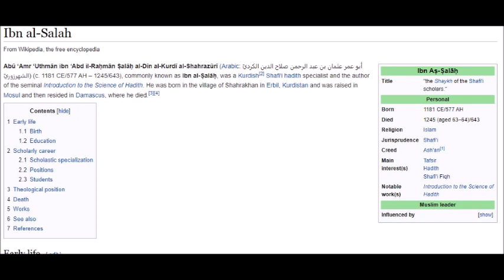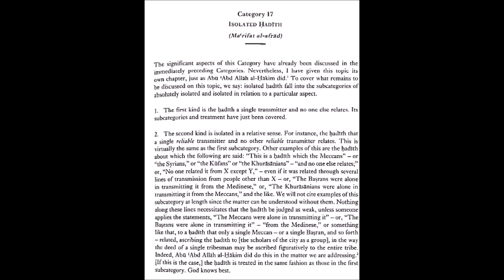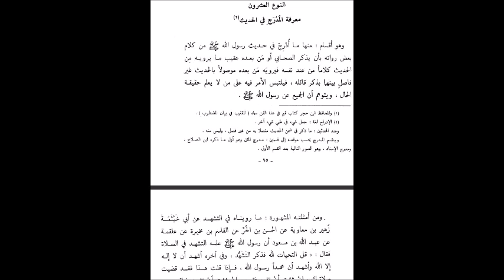Ibn Salah’s Muqaddima, Part 58, Most influential work on Hadith Science, pps. 254-257. Ibn Hibban.